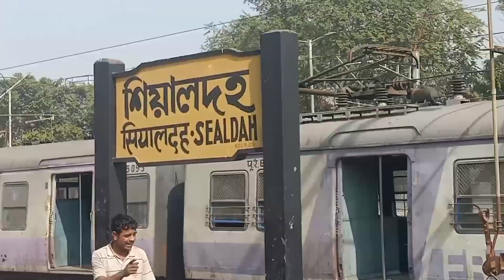Birthday treat টা নিয়েই ছারলাম 🙂 সায়ন্তিকার থেকে 🤭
Hii guys ❤❤
Thank you for checking my Description box.

আমার 2nd channel ---
 SHOPPING DHAGA